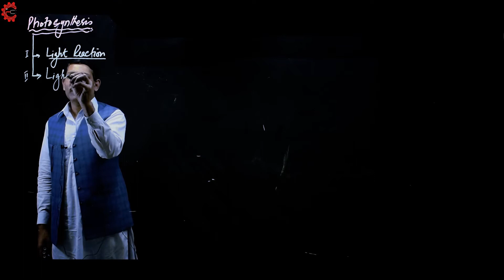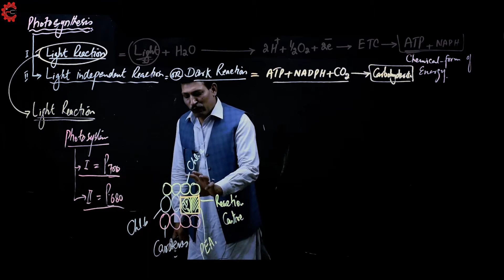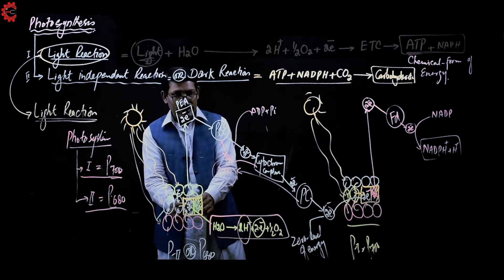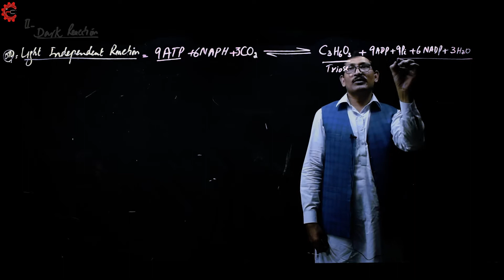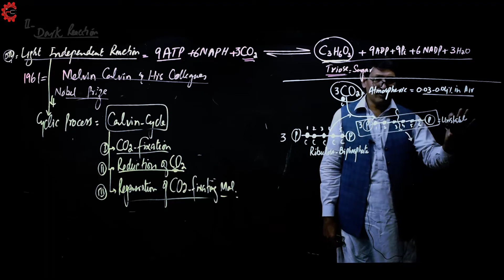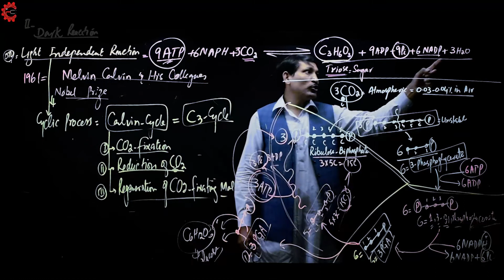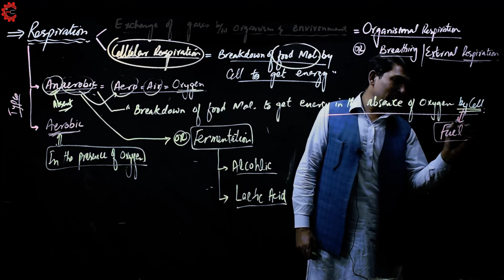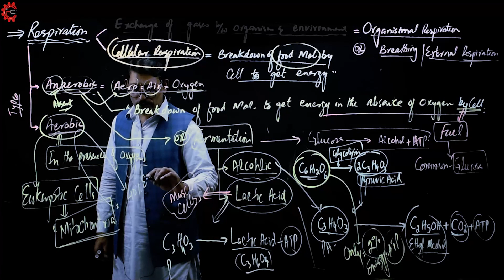BioEnergetics part 1 NMDCAT || Daakhlah Institute of Entry Test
= Detailed lecture on BioEnergetics according to the guidelines of PMC for NMDCAT 2021.
=Proff. Dr. Ahmad Ali is an iconic teacher of biology. He has served as a teacher in IUB and many other renowned colleges of Pakistan.

= Daakhlah offers
✓ All lectures according to all the provincial boards including Punjab, Sindh, Balochistan, KPK and Federal.
✓ Best Lecturers of Pakistan
✓ Lightboard
✓ Unlimited Replays
✓ No need of internet
✓ Start preparing with the start of your FSc
✓ Career Counselling